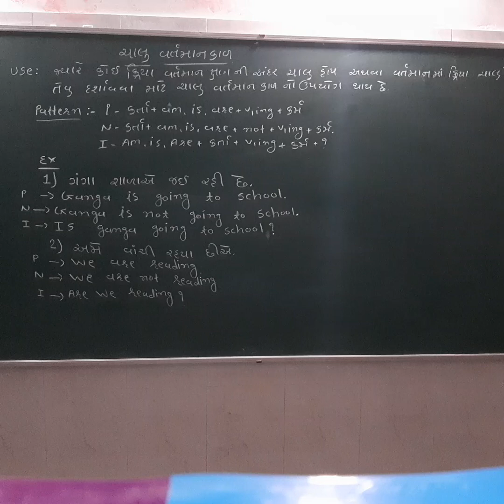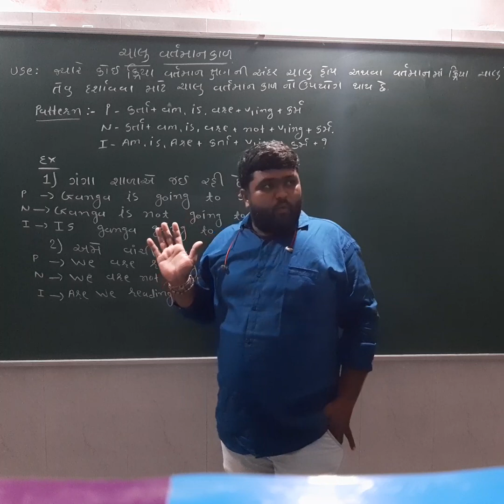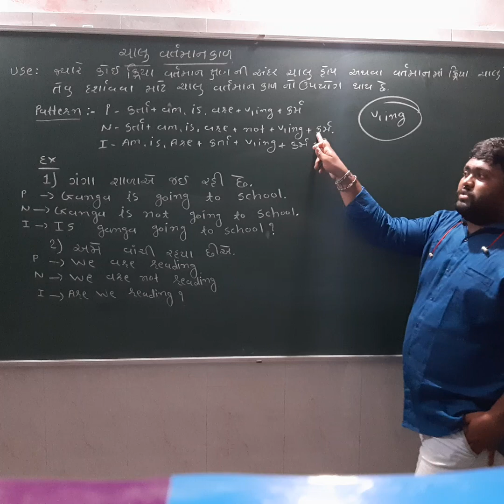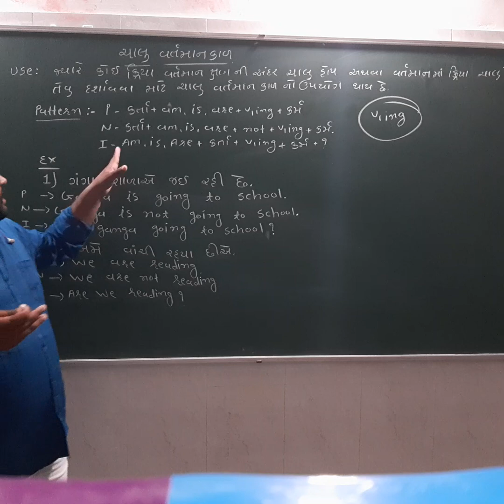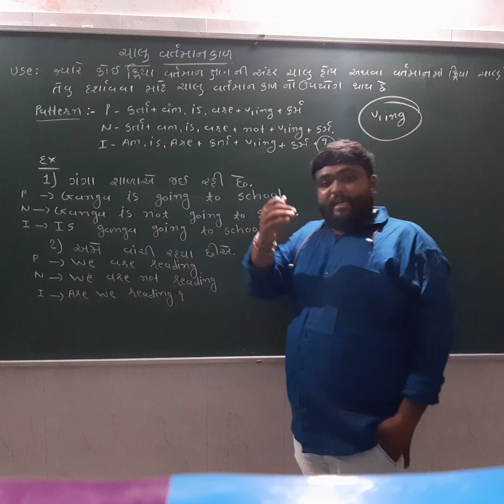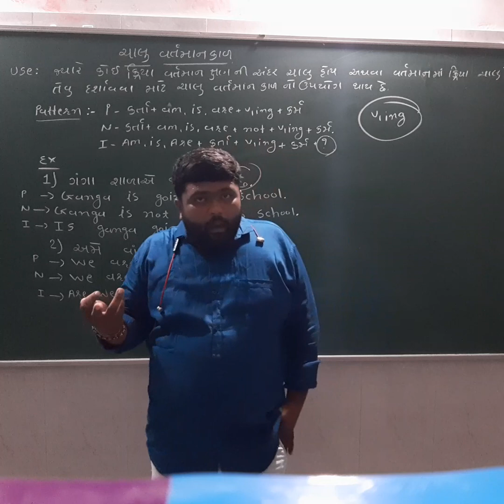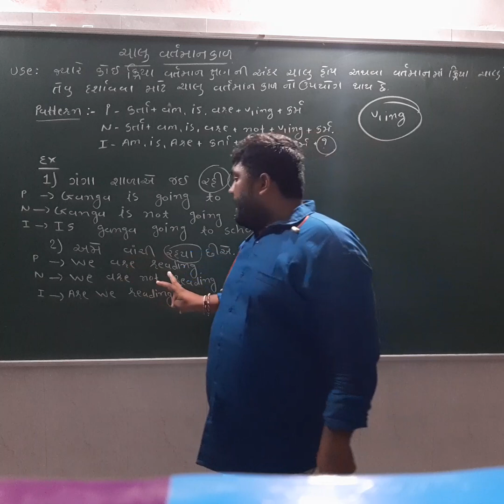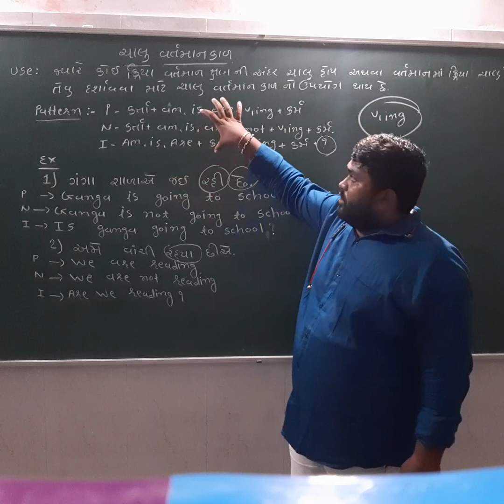21 August 2020